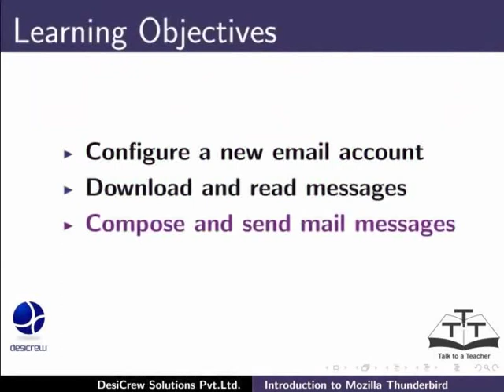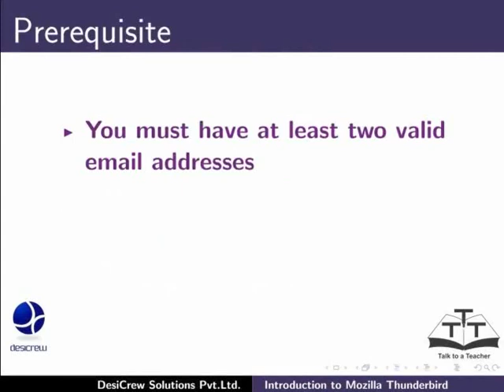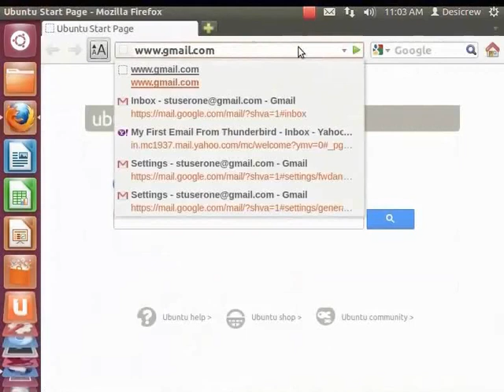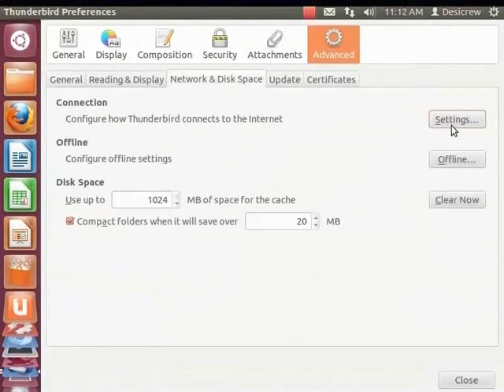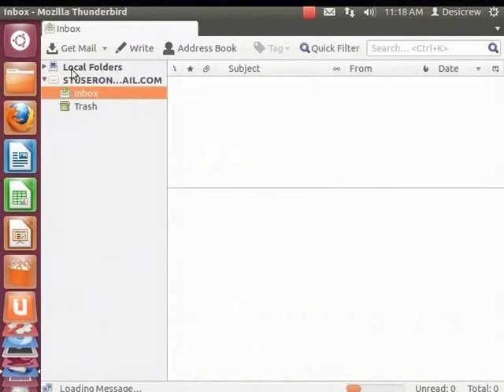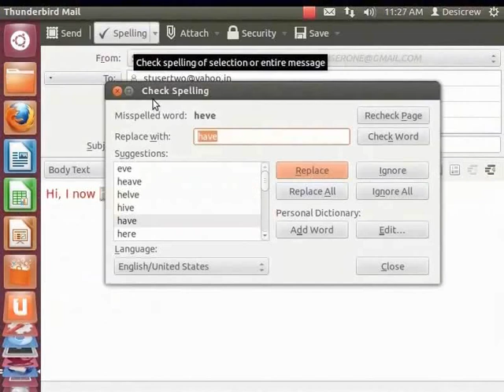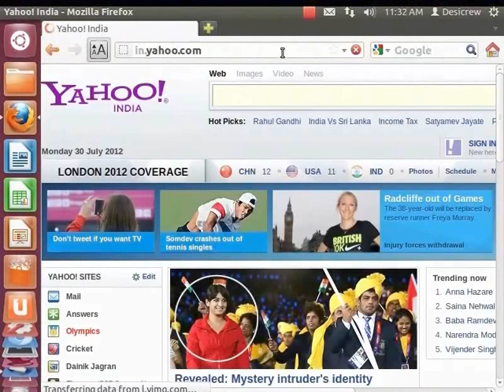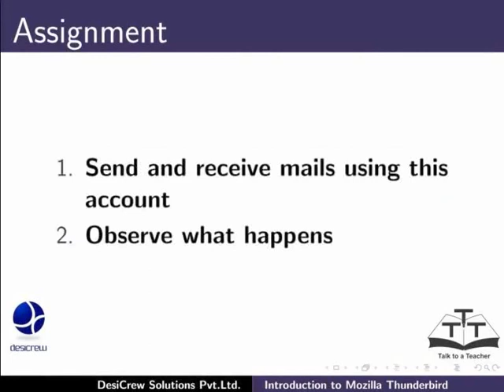Introduction to Thunderbird - Nepali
ठण्डरबर्ड  इमेल अकाउन्ट को परिचय र कसरि कम गर्ने
नयाँ इमेल अकाउन्ट बनाउन
मेसेज हरु डाउनलोड अनि पढ्न
मेल लेख्न अनि पठाउन
ठण्डरबर्डबाट लगआउट गर्न